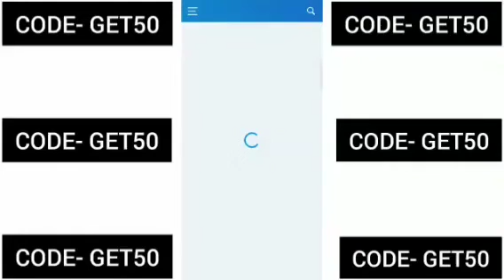oliveboard coupon code 2022 | oliveboard coupon code free | oliveboard testseries discount offer